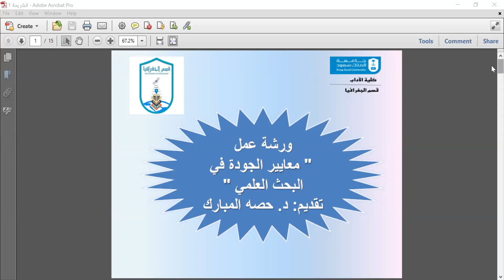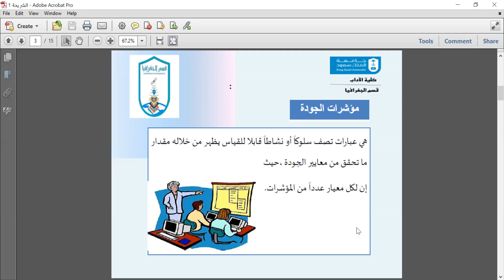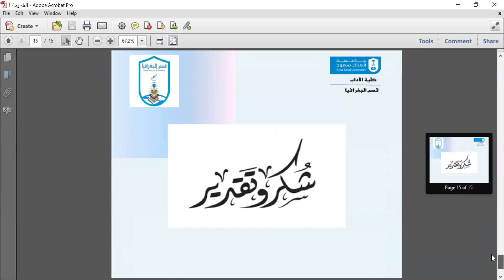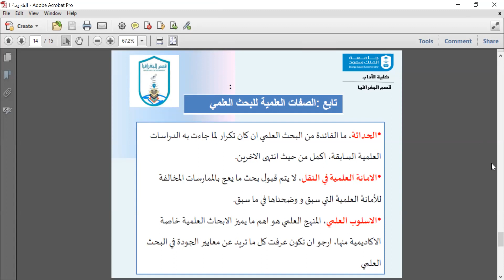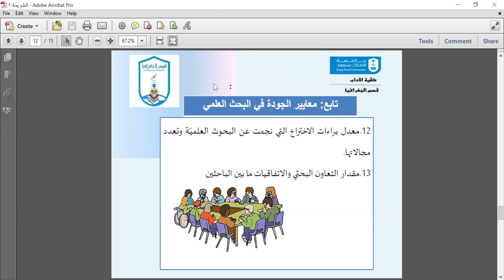محاضرة: معيار الجودة في البحث العلمي | د. حصة المبارك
بتنظيم من لجنة البحث العلمي والتطوير والإبتكار تم إقامة ورشة العمل

"معيار الجودة في البحث العلمي"

تقديم: د. حصة بنت عبدالعزيز المبارك

تاريخ ورشة العمل: الاثنين 2022/10/5م

"جميع الحقوق محفوظة لقسم الجغرافيا بجامعة الملك سعود"

الموقع الإلكتروني لقسم الجغرافيا بجامعة الملك سعود:
chss.ksu.edu.sa/ar/geography

حساب تويتر الرسمي لقسم الجغرافيا:
Twitter.com/Geography_KSU

قناة التيليجرام الرسمية لقسم الجغرافيا:
T.me/Geography_ksu

لجنة العلاقات العامة والإعلام وخدمة المجتمع
قسم الجغرافيا - جامعة الملك سعود